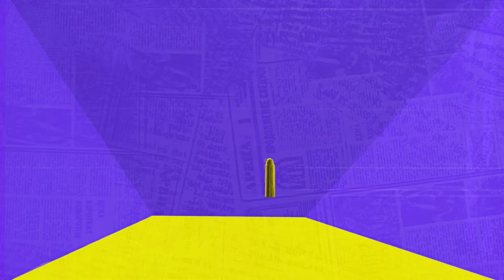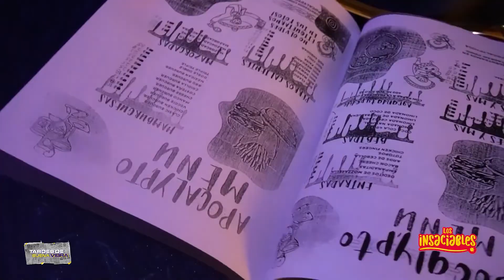Cosas para mejorar un mal día - Tardes de Buena Vibra EP. 11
Todos hemos tenido un día difícil, lo importante esos casos es identificarlos y buscar la manera de mejorarlo.

La idea es no afectar a quienes te rodean, ni dejar que esto afecte el resto de tu día o relaciones personales.

Conoce, además, todo en contenido que tenemos en nuestras redes sociales como Revelando el código de los machos, Cosas de chicas, el Reto de mujeres Vibra, Yo también puedo y nuestras Experiencias Vibra.

No te pierdas Tardes de Buena Vibra todos los domingos a las 5 de la tarde en el Canal 1.